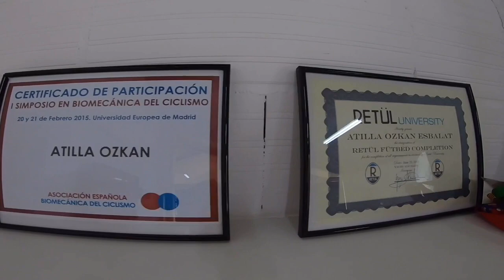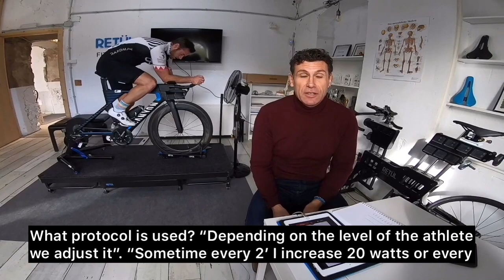TEST POTENCIA MAXIMA CICLISMO